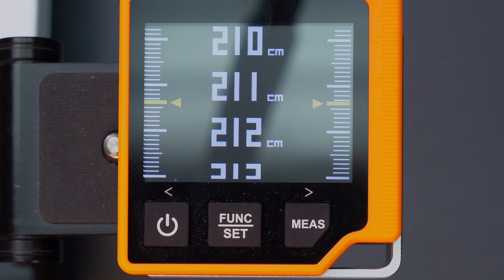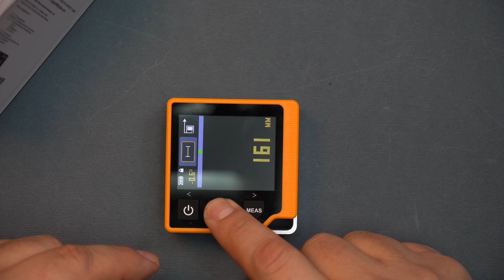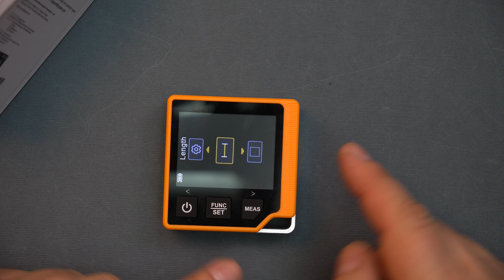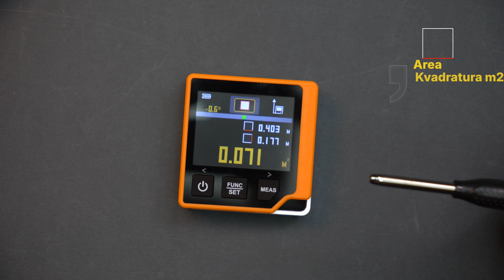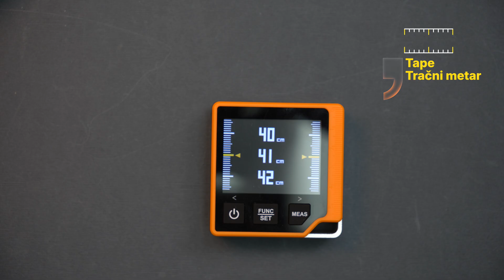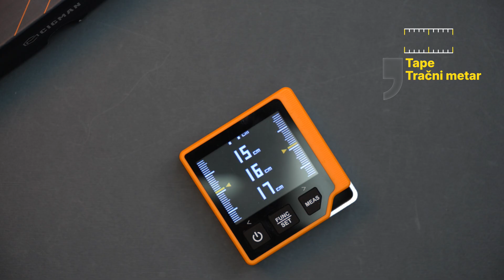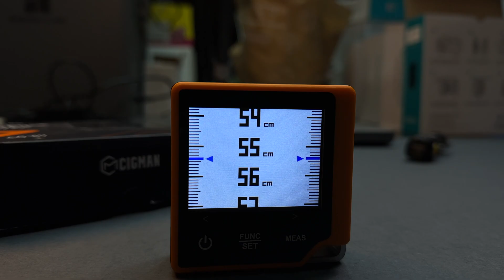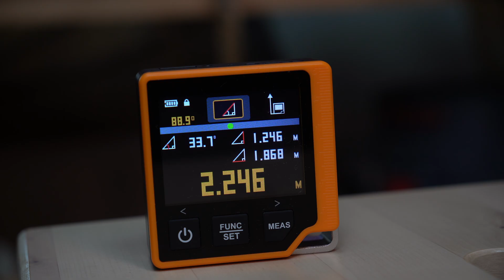Laserski daljinomjer koji će promijeniti vašu radionicu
Mali laserski daljinomjer sa dodatnim funkcijama koje olakšavaju posao svim hobistima.
Velika pomoć u radionici uz pomoć jednog malog alata CIGMAN CD-80 Laser Tape Measure

0:00 Intro
0:20 Unboxing / Raspakiranje
3:30 Measurement modes / Tipovi mjerenja
6:29 Calibration / kalibriranje
7:22 Negative / Negativno
8:27 Advantages / Pozitivno